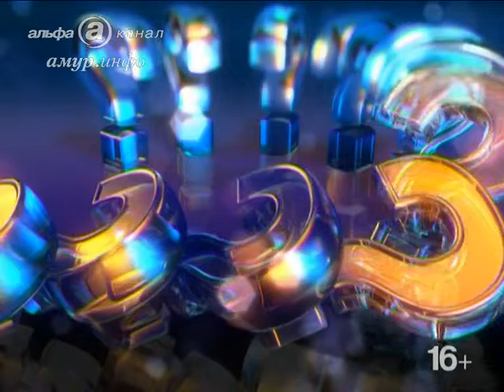Андрей Плутенко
ректор АмГУ Ссылка на сайт / Видео предоставлено ТК "Альфа канал"